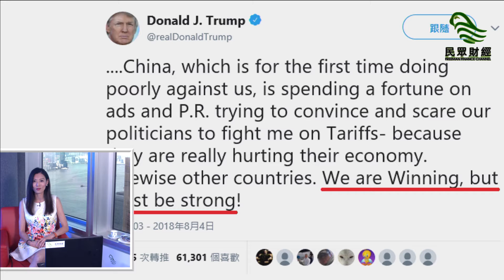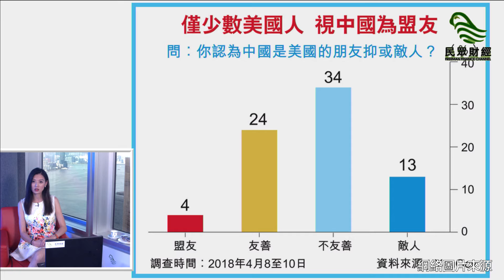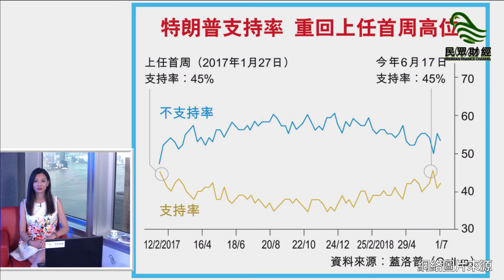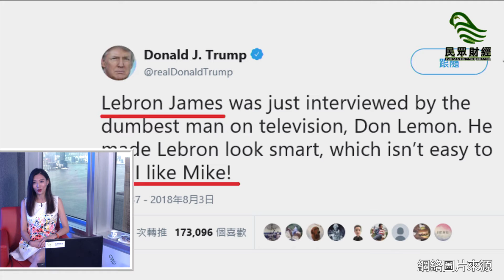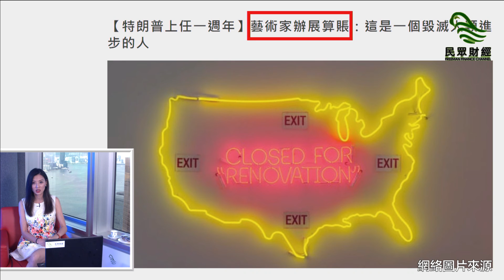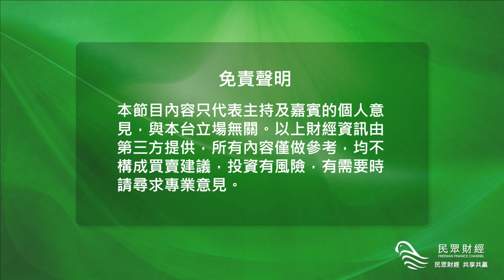民眾財經台_財經TEA一TEA_特朗普日日食檸檬_20180806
YO, 食檸檬又有乜好怕喎~
一日仲係總統 ,都仲有大把人日日請侵侵食檸檬
連佢老婆都請埋一份呀~